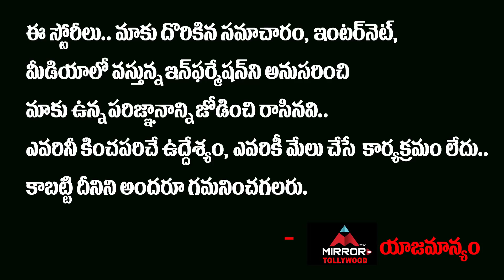Mega Brother Nagababu Gave Shock To Jabardasth Comedians | Tollywood Updates | Mirror TV Tollywood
Mega Brother Nagababu Gave Shock To Jabardasth Comedians
Tollywood Updates
Jabardasth
Adhirindi

Konidela Nagendra Babu is an Indian actor and producer associated with the Telugu film industry.

We Here at MIRROR TV Tollywood Cater You All the Exclusive and Latest Movie Related Updates From Tollywood - Latest Film News, Film updates, Movie Reviews, Gossips, Celebrity Interviews, Trailers, Public Talks.